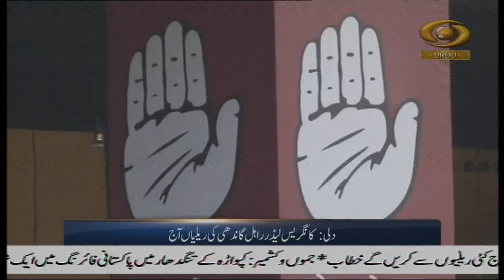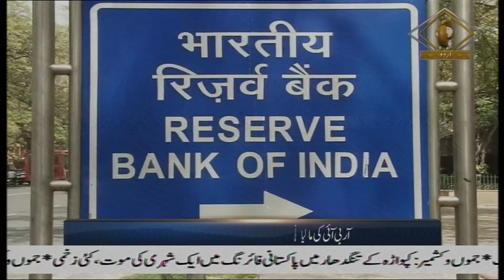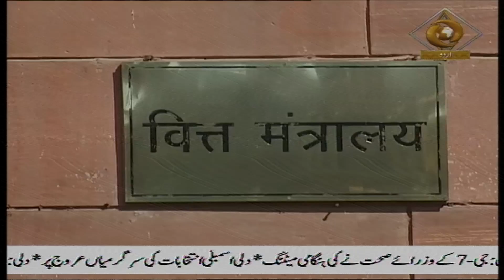Delhi News- PM Modi will address a rally in Dwarka area of West Delhi this afternoon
Enjoy our 11 am Urdu News Bulletin daily and get yourself updated with Major News of the day | 4 February, 2020